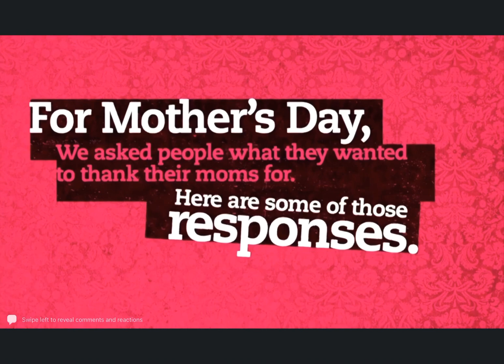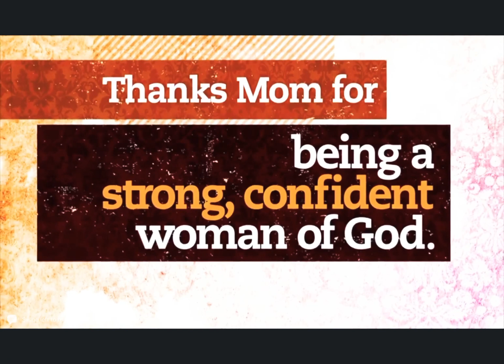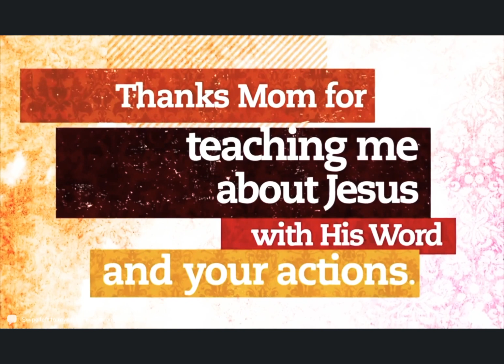The Albert Chatmon Jr Morning Show!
Why We Love Mom